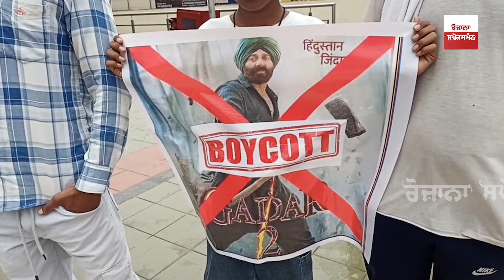Punjab | Pathankot | Gadar 2 Movie | Boycott | Sunny Deol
Gadar 2 Box office collection |Gadar 2 Movie Public Review |Gadar 2 Boycott | Sunny Deol
Gadar 2 Ka Pehla Show | Punjab Mein Boycott Sunny Deol Ka | Gadar2 Official Trailer | 11th August | Sunny Deol | Ameesha Patel | Anil Sharma

In a strong display of local sentiment, residents of Gurdaspur and Pathankot have collectively chosen to boycott the film 'Gadar 2', citing their disappointment with the movie's lead actor, Sunny Deol, for allegedly neglecting his duties as a Member of Parliament representing Gurdaspur. The absence of even a single visit to his constituency has fueled discontent among the people, who feel that Sunny Deol has not fulfilled his responsibilities towards them. This sentiment highlights the significance of elected representatives connecting with their constituents and addressing their concerns, particularly in regions where these connections hold immense value. Check out the whole video to know more.